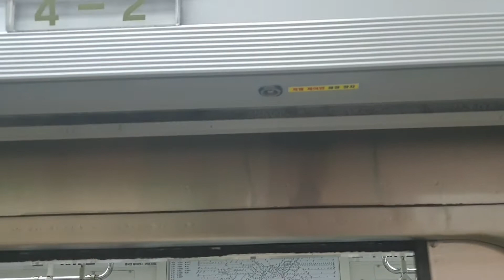서울교통공사 7호선 석남행 열차 대림역 발차